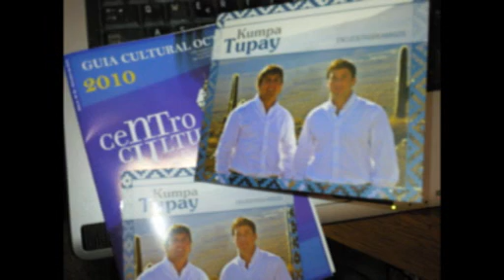Kumpa Tupay.wmv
Un mal Vídeo dedicado a mi amigo Tito López. Amante de las cosas de nuestra tierra, se continúa en su hijo lo que heredó de su abuelo. Felicidades a toda esa familia grande que es López y Padilla. Gracias muchachos por ese Encuentro de Amigos. Un abrazo .